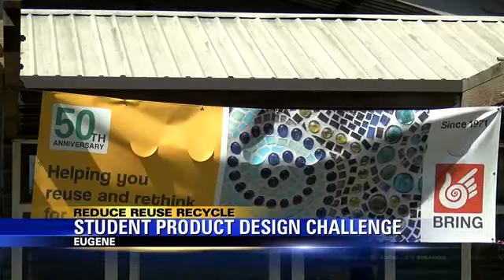BRING Recycling now accepting registrations for product design challenge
BRING Recycling is now accepting registration for the annual student product design challenge, a competition that encourages young Oregonians in Lane County to upcycle secondhand materials into useful products.